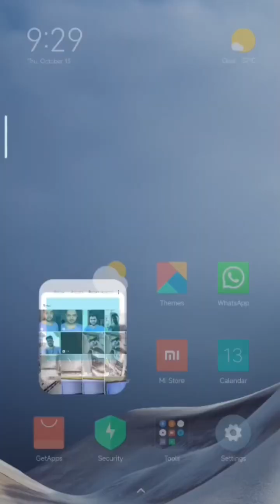Google Pixel 7 Pro Unblur Feature in Xiaomi Smartphones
UNBLUR Feature of Google Pixel 7 Pro already available in Xiaomi Devices